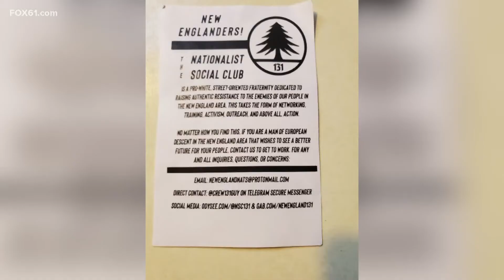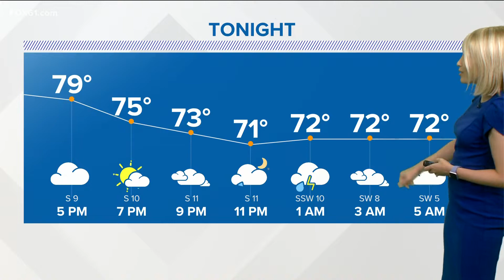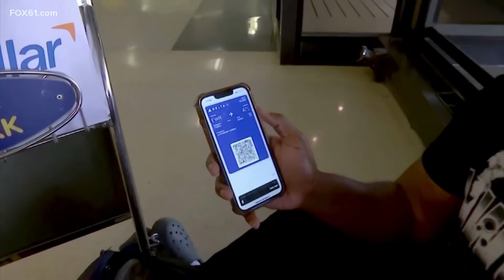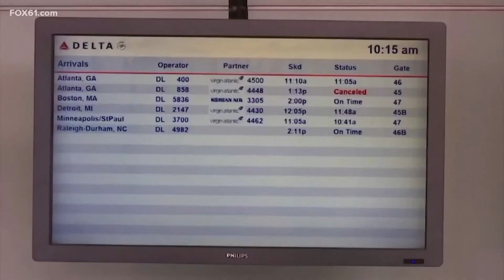Connecticut's top stories July 5 at 5 p.m.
Here are the top stories for the evening of July 5 in Connecticut.